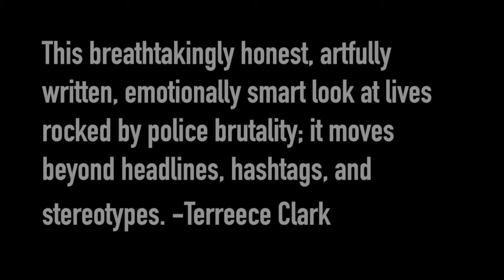All American Boys- Book Trailer